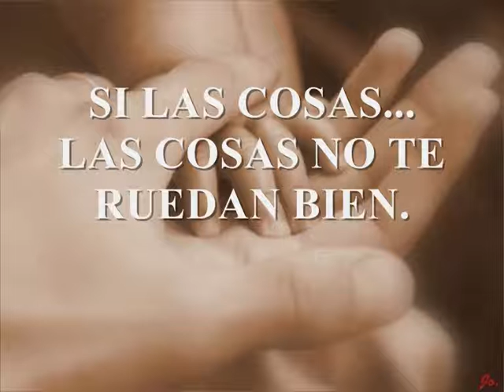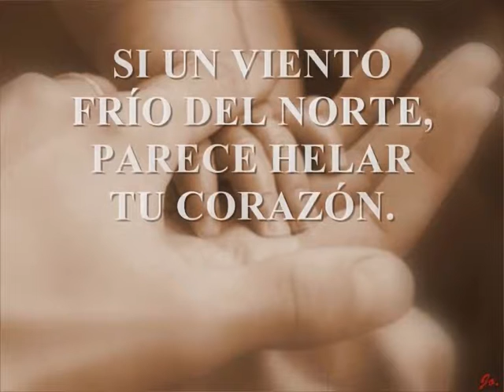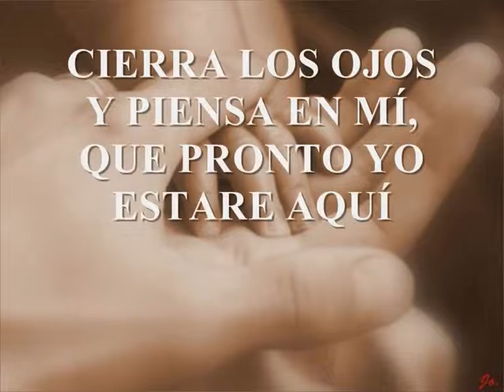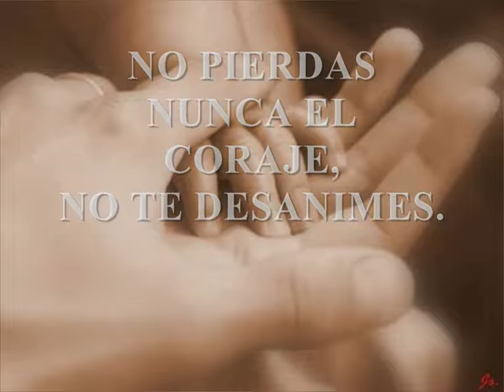TENS UN AMIC (tienes un amigo) GOSSOS SUBTITULOS EN ESPAÑOL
Cierra los ojos y piensa en mí
que pronto yo estaré aquí
como un rayo de luz
en tu oscuridad